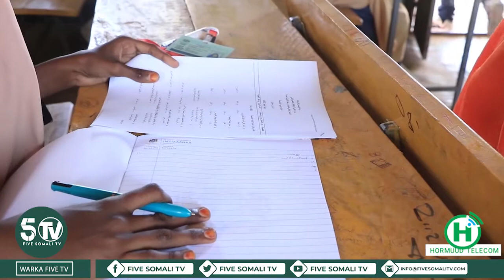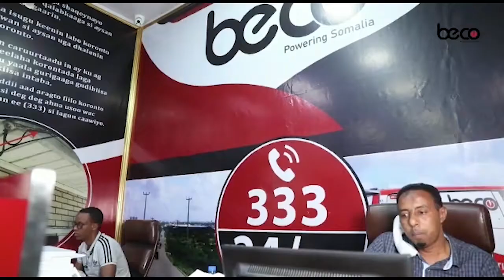Maamulka Gobalka Hiiraan oo Beledweyne ka daahfuray Imtixaanka Dowladda